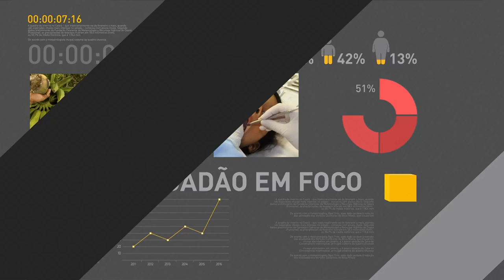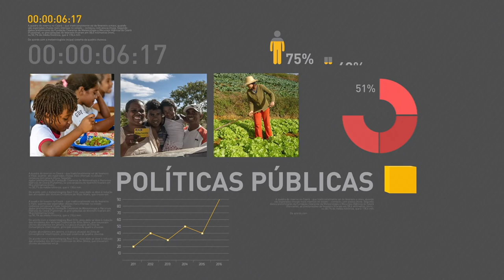Michel Temer assina decreto que moderniza marco regulatório dos portos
REPÓRTER NBR - 10.05.17: O presidente Michel Temer assinou, nesta quarta-feira (10), decreto que moderniza o marco regulatório dos portos no país. O objetivo do novo texto é dar mais previsibilidade, reduzir os riscos, melhorar o ambiente de negócios e atrair investimentos privados, que podem chegar a R$ 25 bilhões.